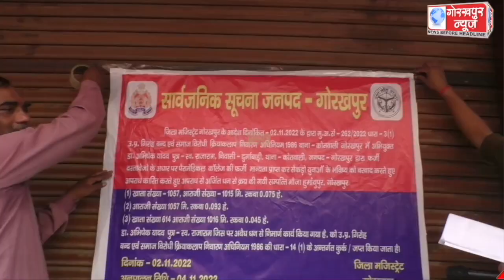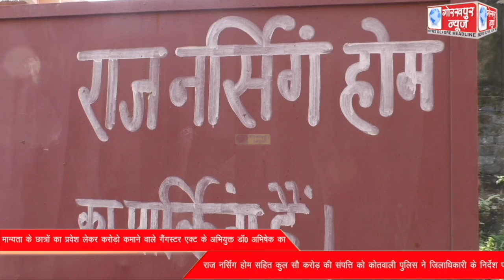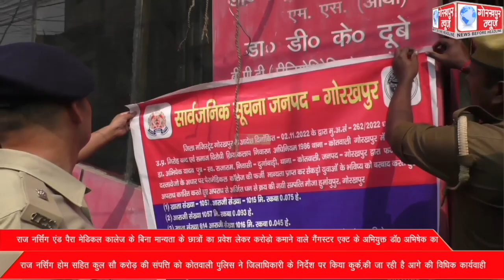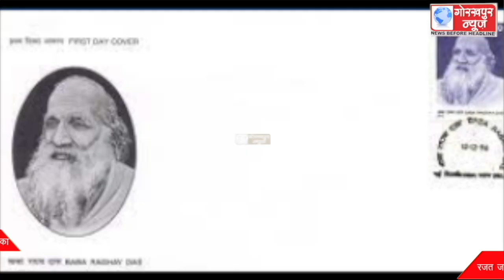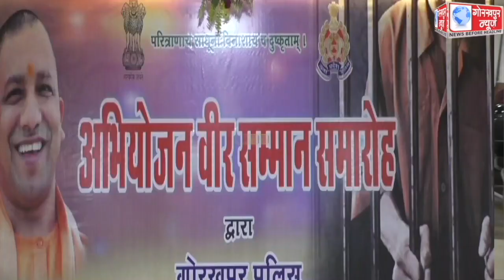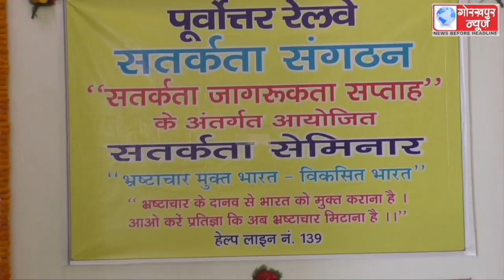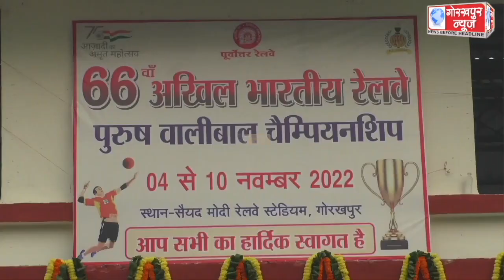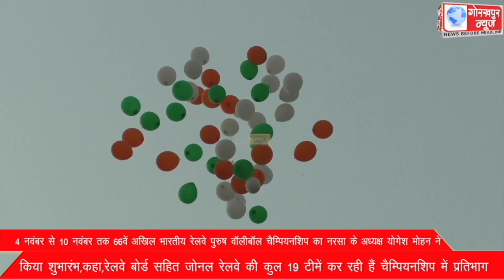GORAKHPUR NEWS 04-11-2022